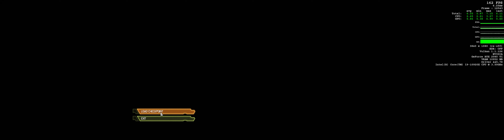Doom Eternal part 16 - 4K Ultra Widescreen 32:9 2080ti Sli i9 10920X